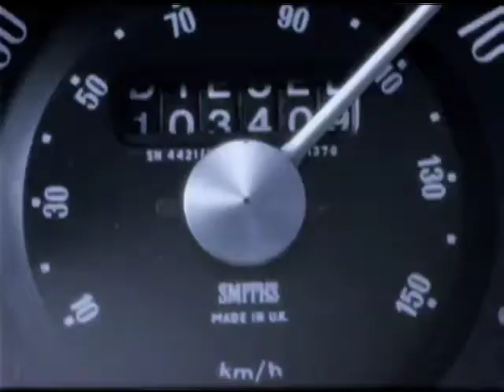PLANTÃO MIX - MARINA SANTA HELENA ENTREVISTA SUEDE NO PLANETA TERRA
Você fica sabendo de todas as novidades que rolam na Mix pelo Twitter @Mix_TV, pelo Facebook MixTvBrasil ou assistindo diariamente ao Plantão Mix, sempre às 21h